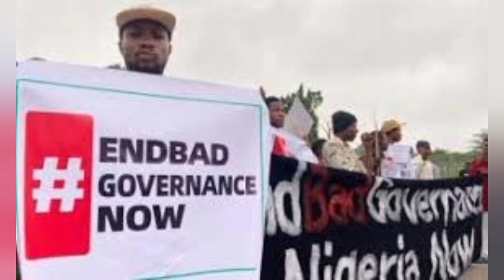I NEEDED TO SEE MY FAMILY AFTER 5YRS OF BEING AWAY , HENCE I TRAVELLED DURING THE PR0TEST - SOWORE